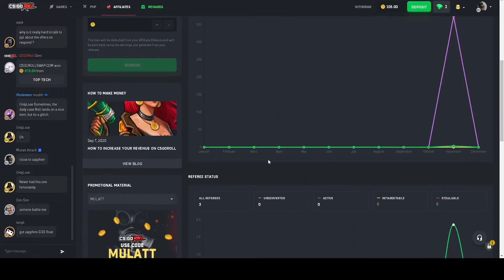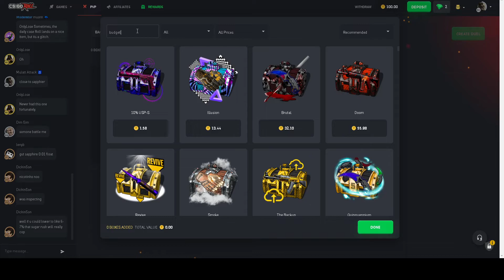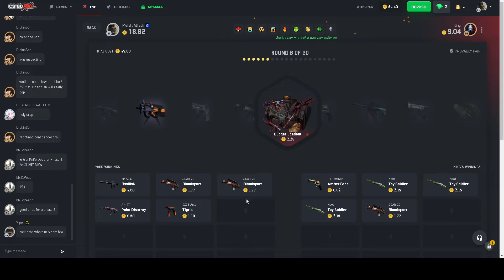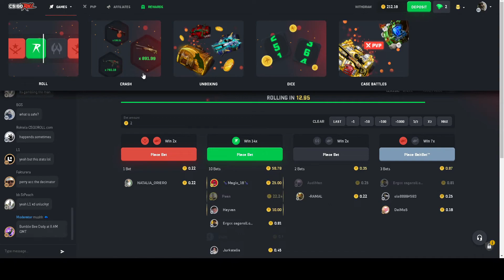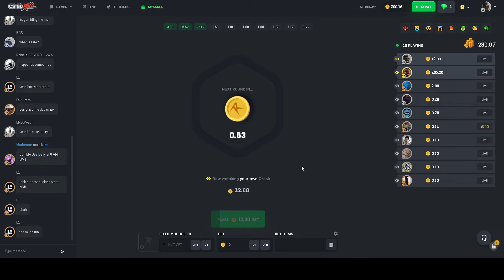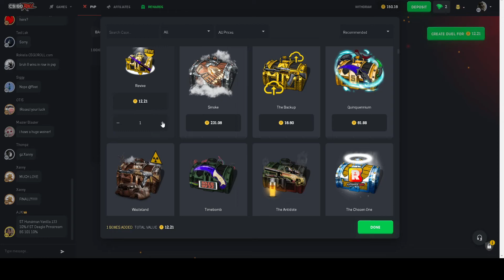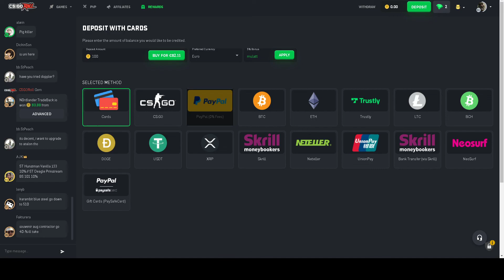I HIT MAX ITEM ON A CASE BATTLE!!?!?!?!?!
0.01% probably will never be this lucky lol